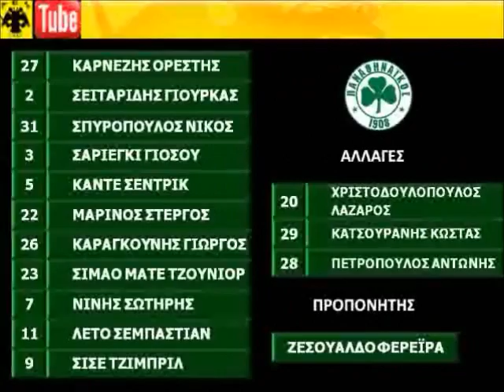Panathinaikos - AEK 0-2 Κύπελο Ελλάδος 19/1/2011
Τα Γκολ ο Νίκος Λυμπερόπουλος.